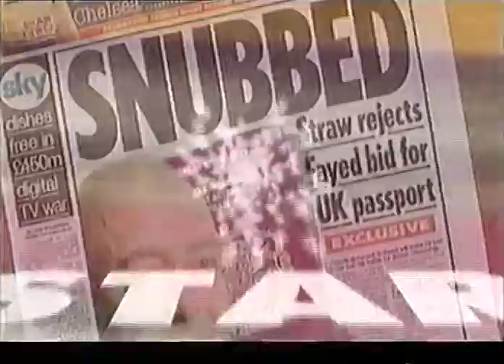Ruby : Series 3 Episode 1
Ruby Wax BBC2 Chat show from 13th September 1999.
Guests: Terry Gilliam & Eddie Izzard